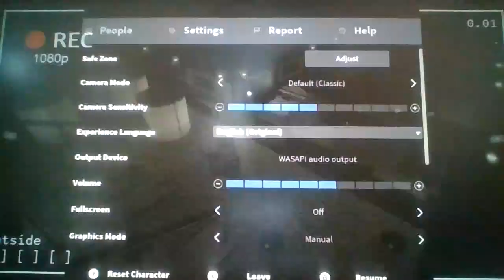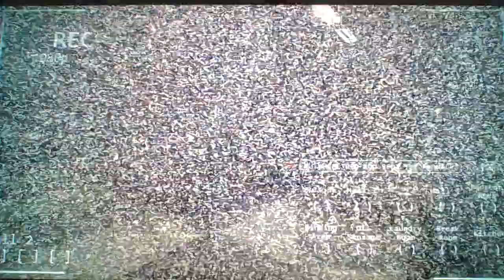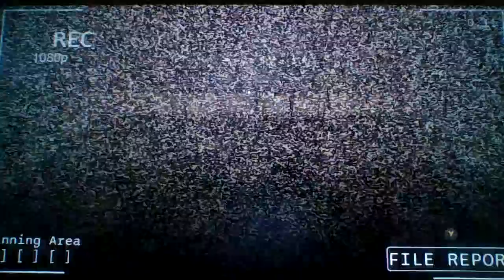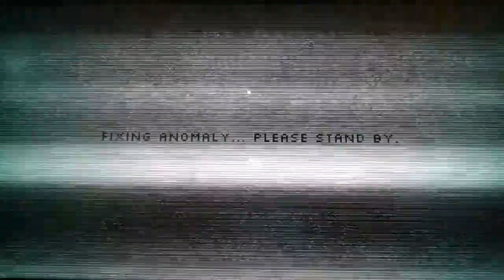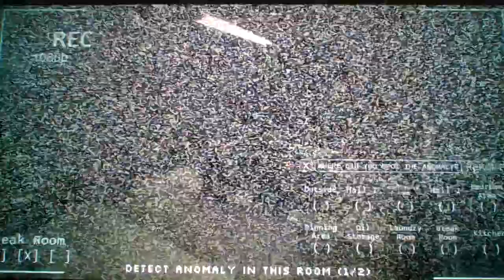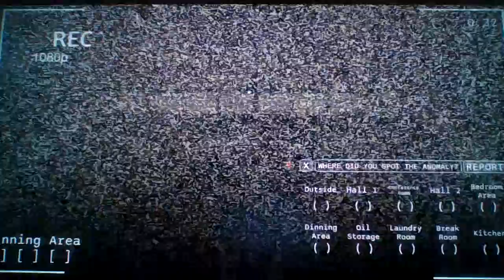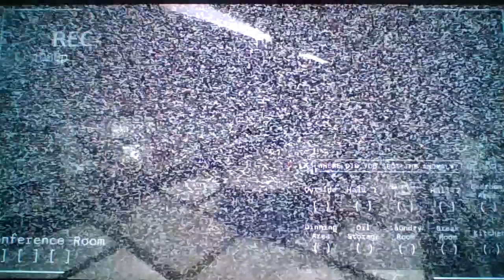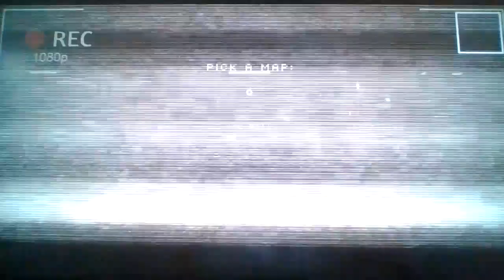Roblox Piggy: Watch Duty: Night 5: The Refinery!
3 Months of freedom, but now once again...Torture